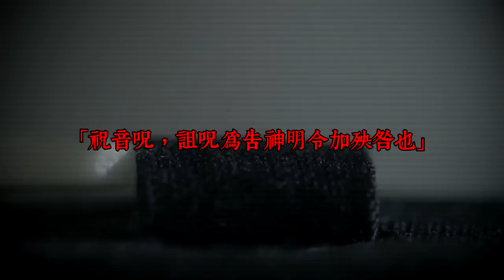電影【咒】出人命的坑道！光武坑道真實事件！現場檔案流出！〔都市傳說］王狗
歡迎投稿至下方信箱，給我一次發現你的機會！